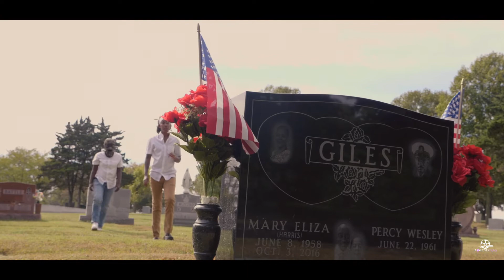Re - Head Strong shot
Equipment Used:
Panasonic Lumix GH4
Dji Ronin-M
Metabones Speed Booster Ultra
Sigma 18-35mm f/1.8
Neewer TL-600A Video Light
Benro S7 Video Head/MeFOTO Tripod
FILMCITY Shoulder Steady Rig

Videos Starting at Only $90 Check Out Da Link For info